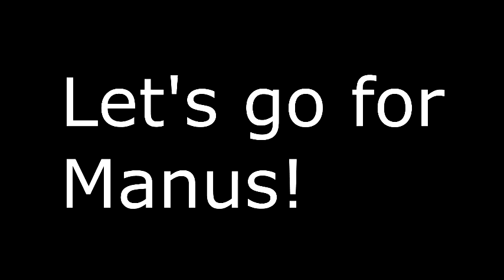Dark Souls Jolly Co-op part 5 Manus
Un video de nuestras ideoteces cooperando en el Dark Souls. Abajo el canal de mi compañero, Atheniar. Tambien se nos unen Mike y Coolcat

Si, hay algunos cachos que a mucho que intente se ven mal, quizas los archivos o el renderizado. Si, mi voz se oye poco. Mi voz siempre da problemas xD O algo en general.

Song (cancion) Blind Guardian - Quest for Tanelorn (Por eso de que voy de Elric, a veces / Because I go with a Elric costume, sometimes)